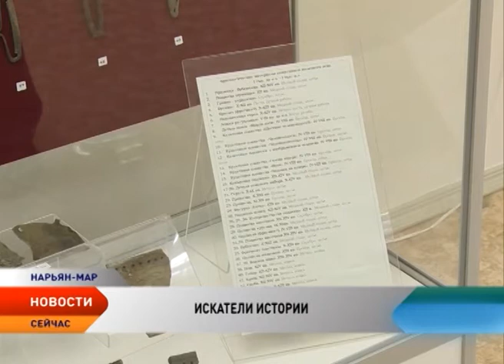Уникальные находки. Коллекция Ненецкого краеведческого музея пополнилась необычными экспонатами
Украшения древних шаманов и раковины улиток мезозойской эры пополнили коллекцию Краеведческого музея. В Нарьян-Мар вернулись две научные экспедиции — этнографическая и комплексная. Археологи, ботаники и этнографы почти месяц работали в Большеземельской тундре. Сегодня эту территорию Ненецкого округа без преувеличения можно назвать научным Клондайком.

Хэбидя-Пэдарское жертвенное место является уникальным памятником Большеземельской тундры по составу находок. Здесь были найдены керамика, бронзовые, серебряные, позолоченные украшения, оружия, орудия труда.

Ученные уже делают предположения о культуре ранних жителей Ненецкого округа. Так, наличие орнамента на керамике свидетельствует о контактах с Зауральскими народами, а стеклянные бусы говорят о торговых отношениях с Причерноморьем.